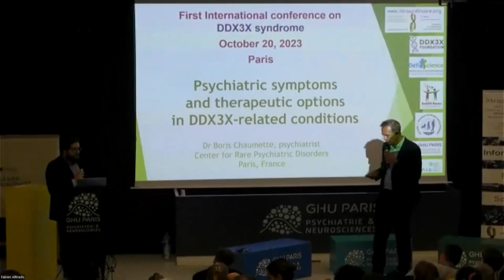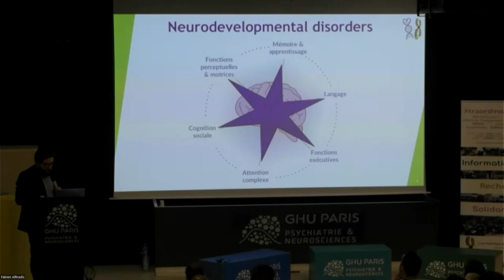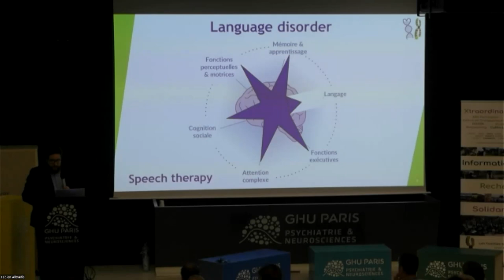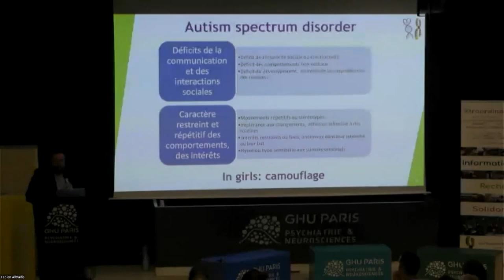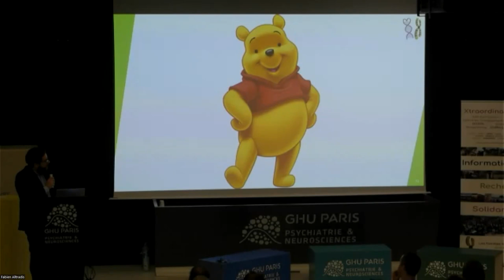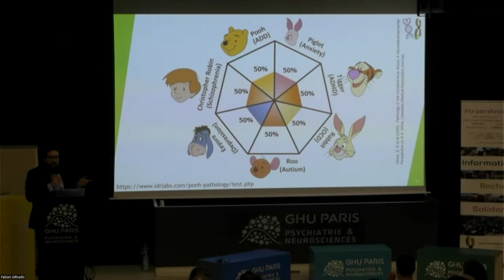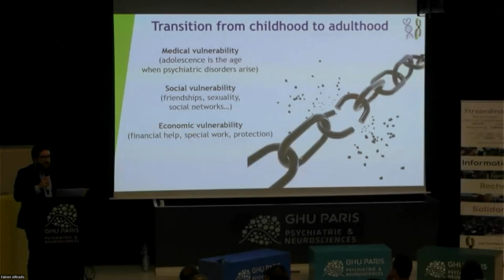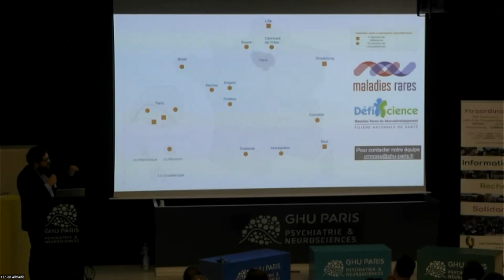Psychiatric symptoms and therapeutic options - Journée DDX3X (EN) 2023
Journée DDX3X 2023 (EN) - Psychiatric symptoms and therapeutic options
Dr Boris Chaumette
English version